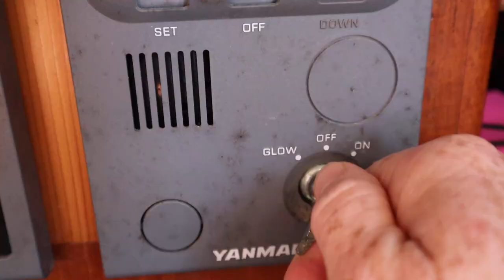LIFE ON A SAILBOAT, IT FEELS GOOD TO BE HOME | skurfing, sailing, whales & dunes S1CH.22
DAMN it feels good to be home, we're back aboard our sailboat Nakama, our floating home. We are so grateful to have our home back out on the water where she belongs. What a journey it has been, from broken bones leading to a surgery we feel better than ever to be back on the water, especially with our fellow sailor friends. We're cruising in company this week, we have whales brushing against our hull and hear their song as we sleep. We enjoy sunset anchored off Fraser Island, the worlds biggest sand island. We wake to whales and dolphins and exercise the body with some skurfing and dune sliding. Welcome to yacht life in Australia.

This is Sage aboard his 1$ cat!

Chapters:

00:00 Getting Nakama back out on the water
05:22 Whales!!!
07:39 Fraser Island you beauty
11:38 Skurfing (stacks n' all)
14:31 Sand dunes VS boogie boards